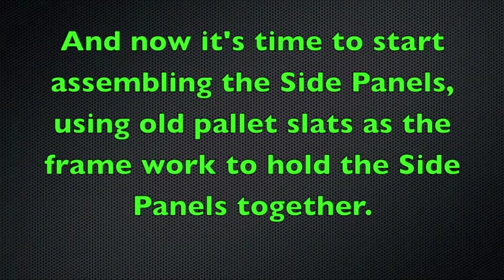Cómo Construir Un Arriate Elevado. El MEJOR Huerto De Madera De Palé.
¡Construye fácilmente este arriate elevado con madera de palé gratis! Bueno, casi gratis.

Construir un huerto de madera elevado con madera de palé o con retazos de madera es una experiencia muy gratificante. La idea de hacer un arriate con palés me vino del hecho de que quería construir un arriate elevado de aspecto rústico. Se trata de un arriate para plantar un huerto que no solo me proporcione deliciosas verduras, sino que también luzca bonito al mismo tiempo. ¡Los retazos son de madera noble que han sido obtenidos de manera totalmente GRATUITA!

Siempre he querido construir un arriate elevado para plantar un huerto, así que quédate a ver el video.
El arriate medirá aproximadamente 2,4 metros (8 pies) de largo x 1,2 metros (4 pies) de ancho.

Las voces de DIY For Knuckleheads en Español, han sido generadas por los programas de traducción superinteligentes de Papercup. En Papercup queremos ofrecerte los videos de tus canales favoritos en tu propio idioma, así que disfrútalos y disculpa cualquier error.